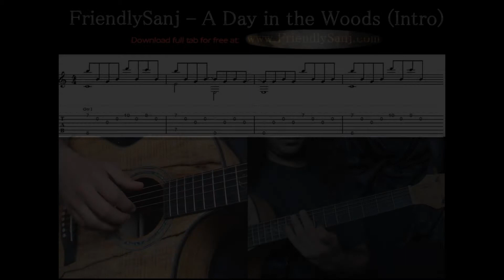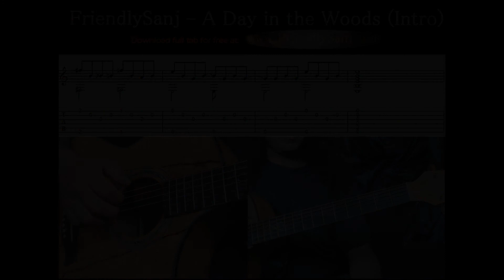Guitar Tutorial 8 - FriendlySanj - A Day in the Wo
For more FREE TUTORIALS with FULL TABLATURE, FriendlySanj MUSIC, Guitar APPS for MOBILE and TABLETS and my GUITAR THEORY BOOK.